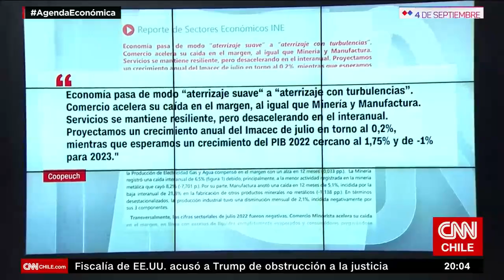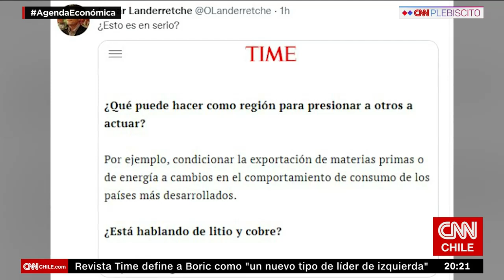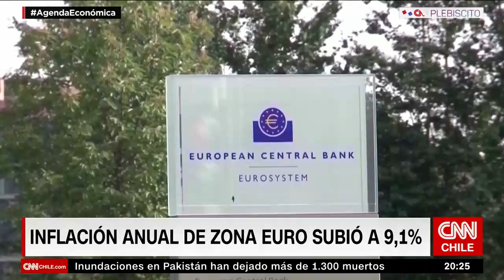Gerente de la Asociación de Bancos discute caída de créditos | Agenda Económica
En un nuevo capítulo de Agenda Económica PM conversamos con Luis Opazo, gerente general de la Asociación de Bancos respecto a la caída en créditos durante el mes de julio, donde el flujo de nuevos préstamos cayó 10% ese mes.